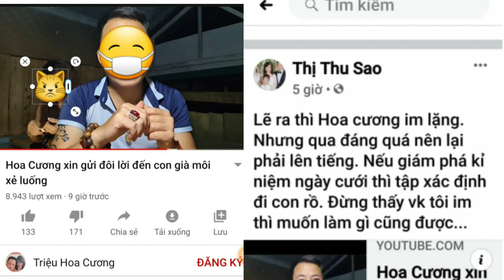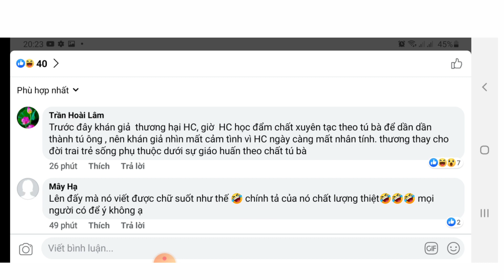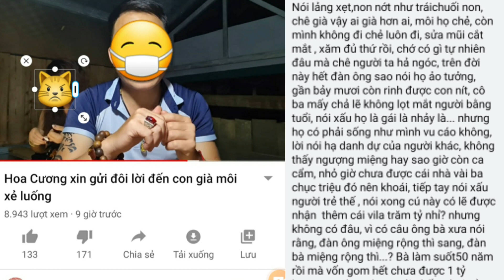Hót Đây Là Lý Do Cụ Bà 62 Tuổi Xoá Video Nói Xấu Hồng Diệu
Hót Đây Là Lý Do Cụ Bà 62 Tuổi xoá video,Trai Đồng Bằng Vlog xin gửi thông tin đến các bạn